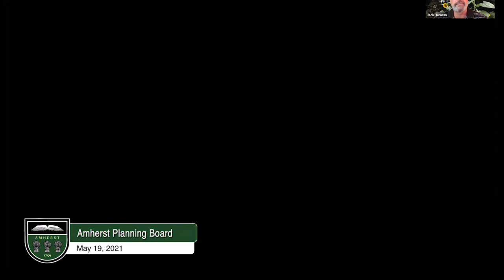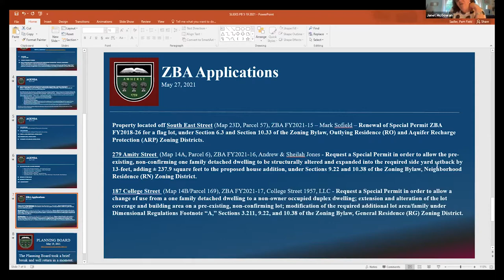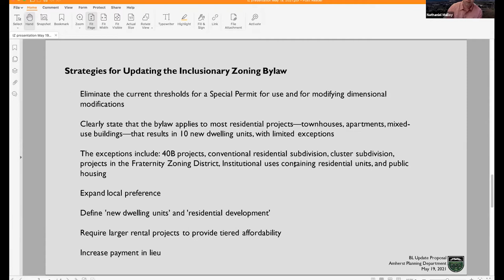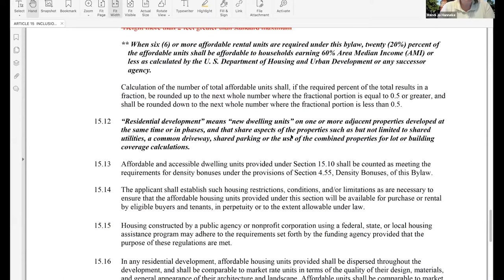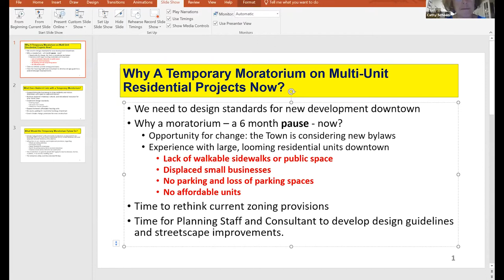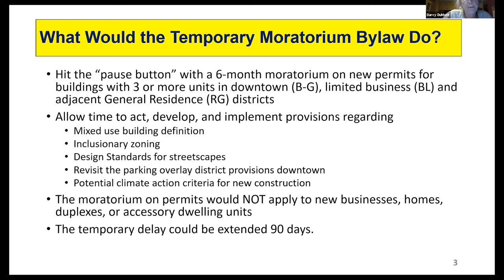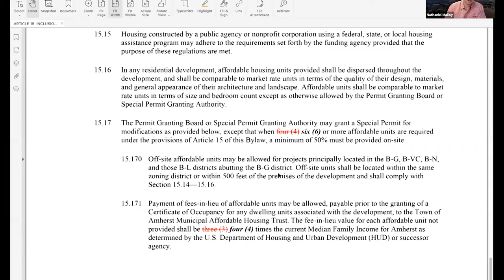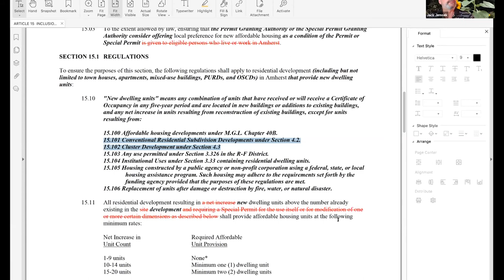Amherst Planning Board: May 19, 2021